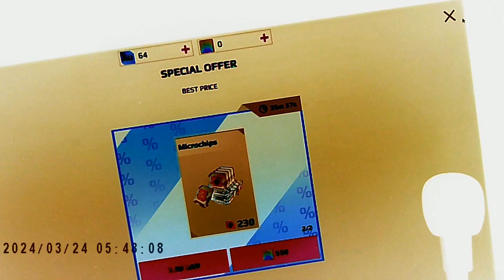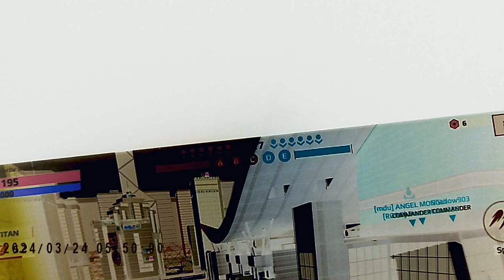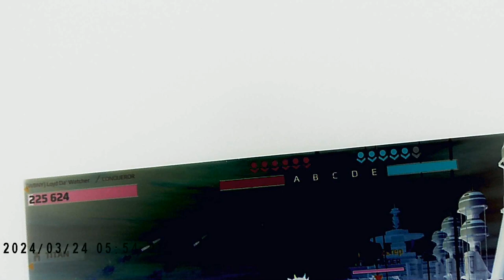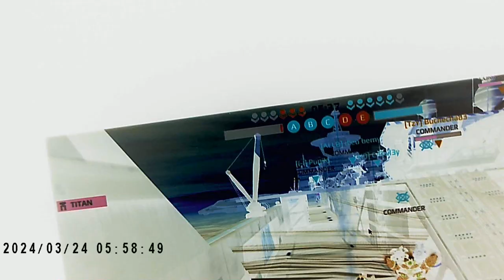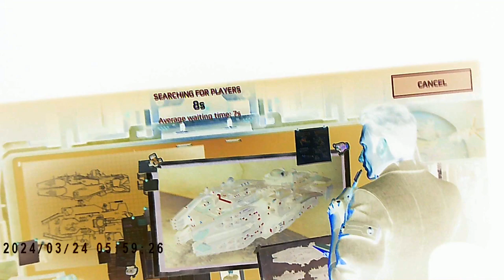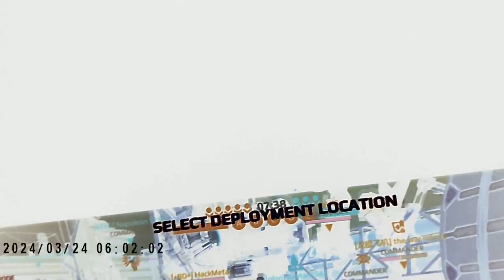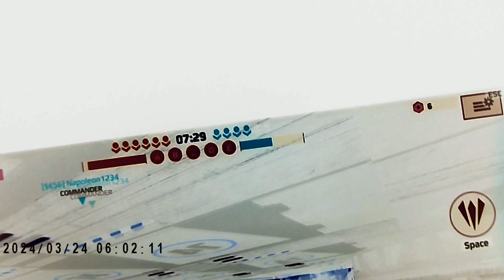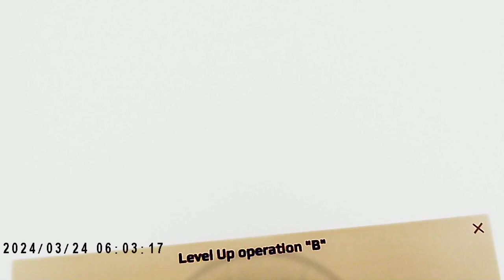The Fall of Man WR Update World Report Pt2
It's now the Year 2220 aie (Advance Intelligence Era) Rouge AI have establish domain. To see the rest please "The Last of My Kind"